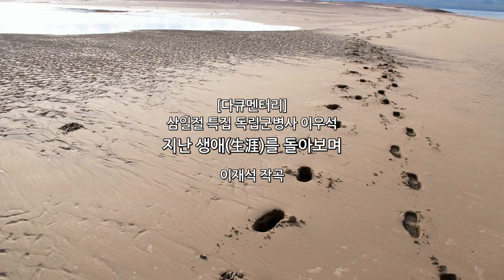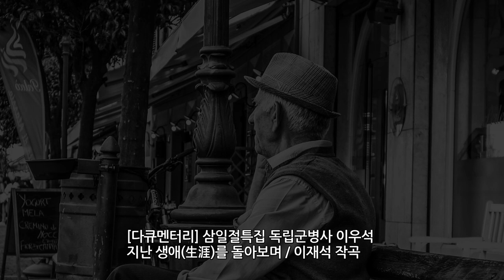[다큐멘터리]삼일절특집 독립군병사 이우석 _ 지난 생애(生涯)를 돌아보며_ 이재석 작곡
[다큐멘터리]
삼일절특집 독립군병사 이우석
 지난 생애(生涯)를 돌아보며
: 이재석 작곡